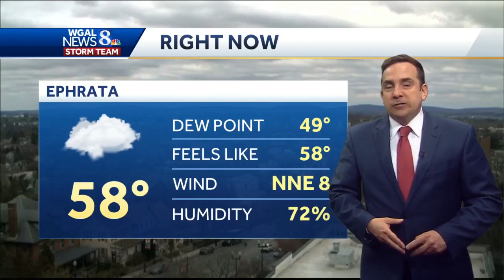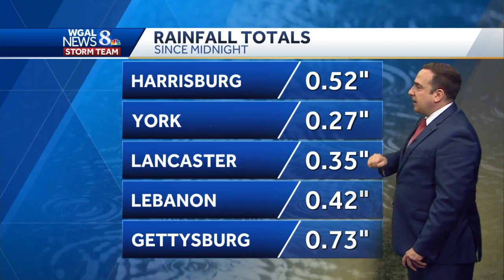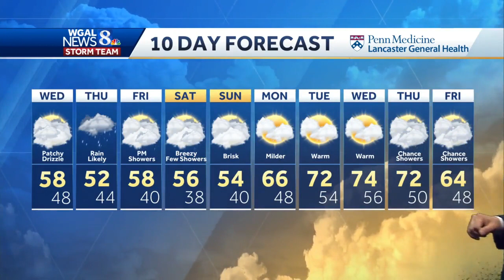More rain headed for central Pennsylvania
More rain is on the way for south-central Pennsylvania.